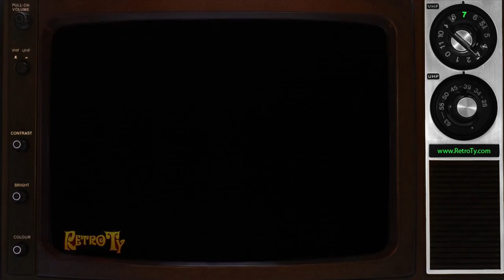Ronald Makes A Note (1989)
Ronald is played by Squire Fridell